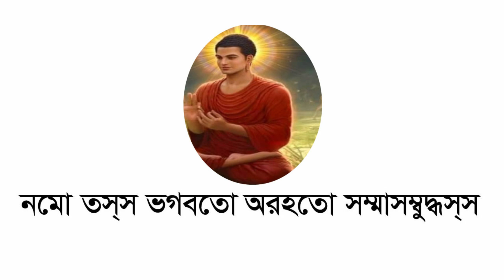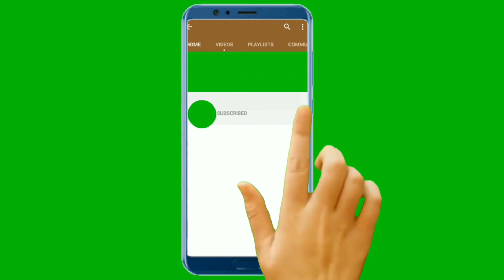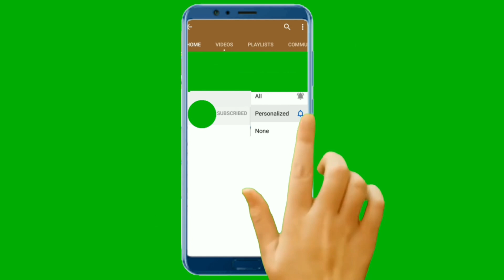জরা ব্যাধি মরণ গ্রাস করার আগে নিজের দেহ মনে অনিত্য দুঃখ অনাত্ম ধর্মকে জেনে নিন । পঞ্ঞাদীপ ভিক্ষু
Welcome to our Dhamma
উ পঞ্ঞাদীপ ভিক্ষু একজন অভিধর্ম গবেষক ও বিদর্শন ভাবনা শিক্ষক। তিনি সুদূর বার্মা থেকে অভিধর্ম ও বিদর্শন ভাবনার উপর প্রগাঢ় পান্ডিত্য অর্জন করে। বুদ্ধের দেশিত নব লোকোত্তর ধর্মকে পুঙ্খানুপুঙ্খভাবে ব্যাখ্যা করে মুক্তি অন্বেষক মানবের হিত মঙ্গল ও পরম সুখ নির্বাণের লাভের শিক্ষা দিয়ে যাচ্ছেন।
Pannya Dipa Bhikkhu
পঞ্ঞাদীপ ভিক্ষু